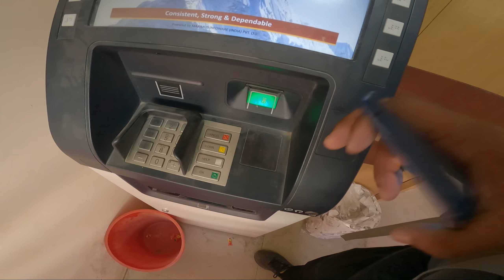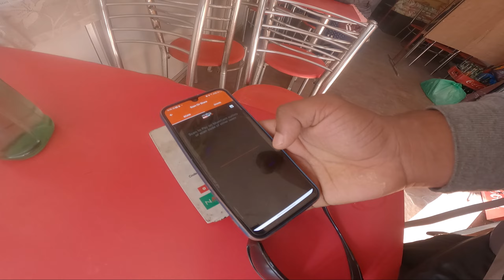Dhulikhel Aauda Bike Accidents Vyo 😭 Shree Antu Ep-13 🇳🇵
The challenging journey of life.
Motivation from the situation with Abhinaya Karki. Season-3.

"आजको योगदान, पर्यटनको प्रवर्द्धन"

 Kalinchowk to shree Antu || Episode -13 ||

📍Stay Dhulikhel
Hotel Aalishan Dhulikhel Buspark
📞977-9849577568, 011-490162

🔸A/C Holder Name: ABHINAYA KARKI
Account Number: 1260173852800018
Bank Name: Prabhu Bank (Gothatar Branch)